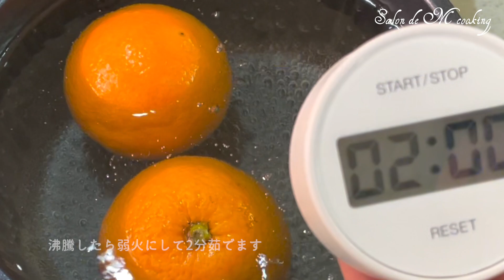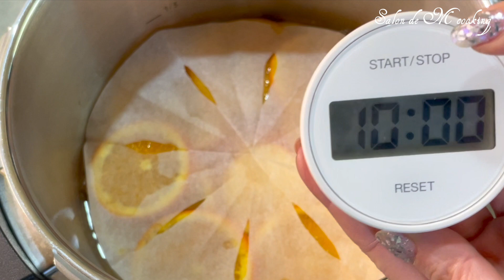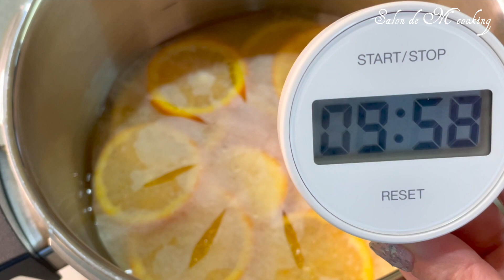【手作りチョコ・バレンタイン】オランジェット・オレンジショコラを一日で作る方法【材料３つ】数日かかるオランジェットを一日で仕上げます 透き通ったオレンジが美しいオレンジショコラ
オランジェット・オレンジショコラを一日で作る方法
数日かかるオランジェットを一日で仕上げます
透き通ったオレンジが美しいオレンジショコラ
贈り物・プレゼントにおすすめです

チャネル登録＆いいねをしていただけると嬉しいです。

ベルマーク🔔を押すと通知が届くようになります。
コメントをいただけると嬉しいです😊M🎀

00:00　Let's cooking
00:20　レシピ
01:59　オレンジをカットする方法
06:03　チョココーティング
07:26　できあがり♡
08:02　召し上がれ
08:10　Ending

‹オランジェットレシピ›
ネーブルオレンジ　2個
砂糖　　　　　　　150ｇ
水　　　　　　　　150ml
コアントロー　　　大さじ1
ブラックチョコレート　100g程
・トッピング
金箔・アラザン・ピスタチオ等

＊オレンジは小さい方が作りやすいです
＊チョコはブラックチョコレートが合いますがお好みで
＊トッピングをすると素敵です
＊18枚程、作れると思います